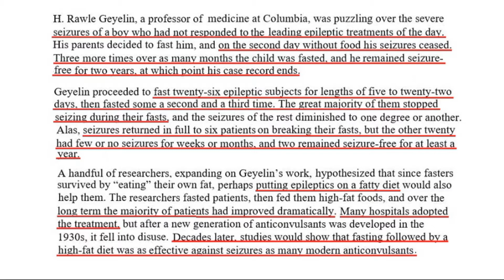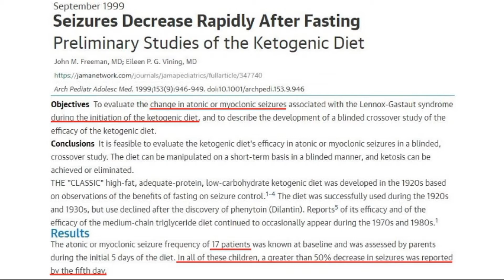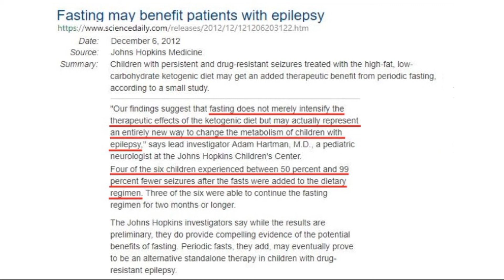Fasting & Epilepsy: What the research taught me (2018)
There's some super compelling research that shows a link between fasting and dealing with epilepsy. Watch the video and find out for yourself!

G'day Champions,

'Fasting: Everything You Ever Wanted to Know'...

It's Day 3 in my 5 Day Fast, and with a bunch of extra time on my hands with not needing to cook, eat or do the washing up, I have been doing A LOT of reading and A LOT of study...and one of the more interesting things I discovered about fasting was the effect that glucose has on epilepsy, and how the absence of glucose in Your diet can dramatically reduce the frequency and severity of Epileptic Seizures.

Enjoy the video, pass it onto someone who could benefit and here are the links:

And THAT is today's message.
I trust you have found it informative and useful.

Stay Awesome.